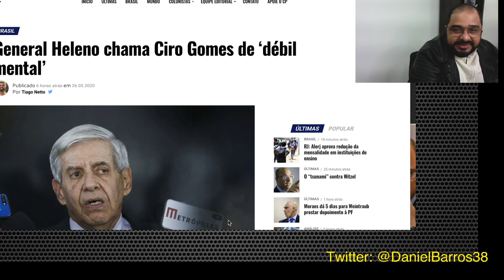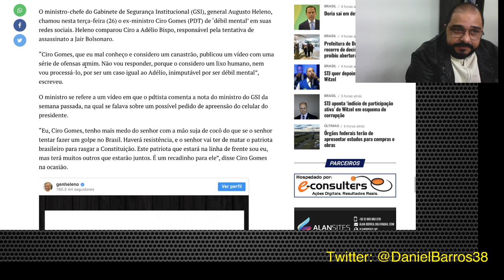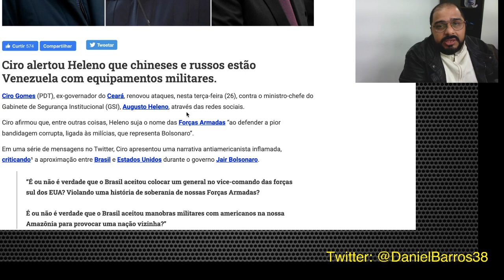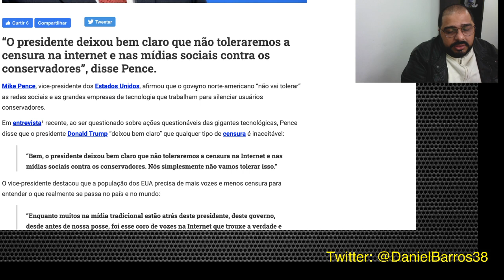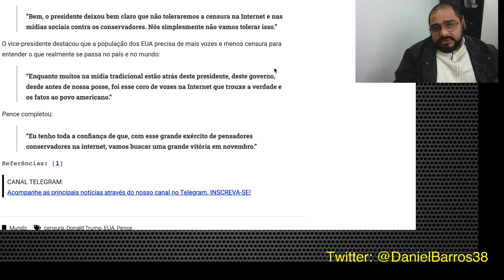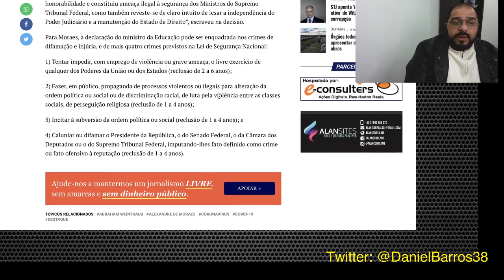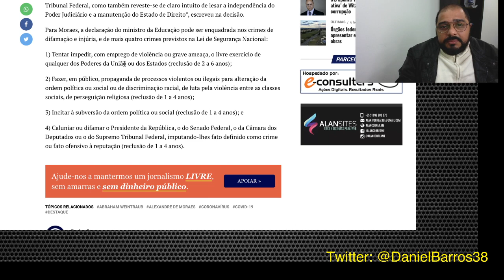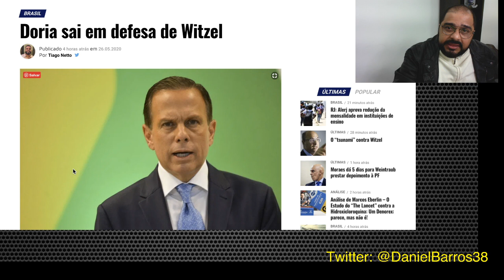CIRO - GENEREAL HELENO - EUA X CENSURA -RODRIGO MAIA - ALEXANDRE DE MORAIS E MUITO MAIS!!!!!